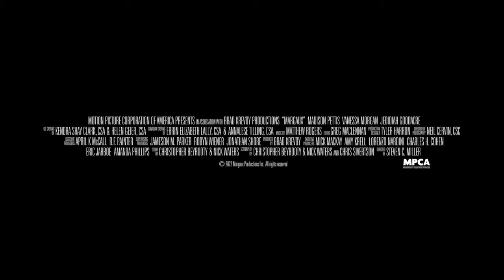MARGAUX | Official Trailer | Paramount Movies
What Margaux wants, she gets. As a group of seniors celebrate their final college days at a smart house, the house's highly advanced AI system, Margaux, begins to take on a deadly presence of her own. A carefree weekend of partying turns into a dystopian nightmare as they realize Margaux's plans to eliminate her tenants one way or another. Time begins to run out as the group desperately tries to survive and outsmart the smart home.

Featuring: Madison Pettis, Vanessa Morgan, Richard Harmon, Lochlyn Munro, Jedidiah Goodacre, Phoebe Miu, Jordan Buhat, Brittany Mitchell, Louis Lay